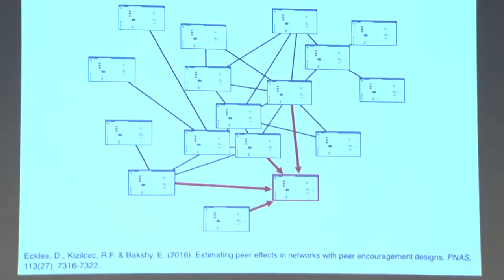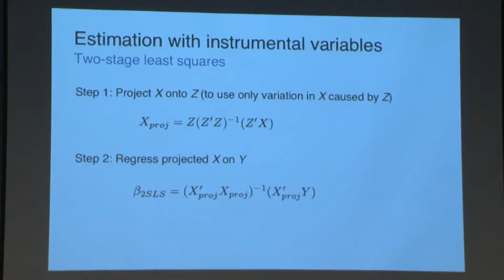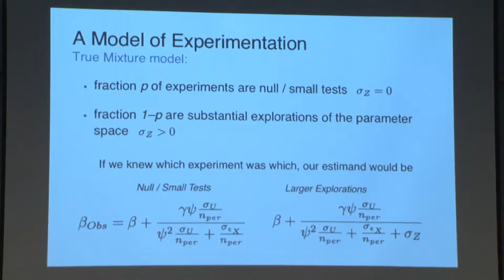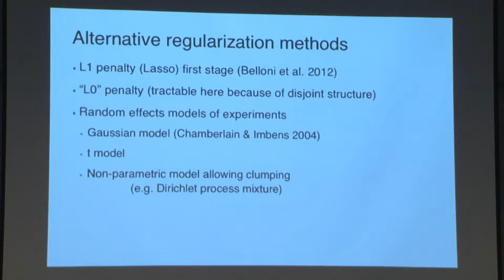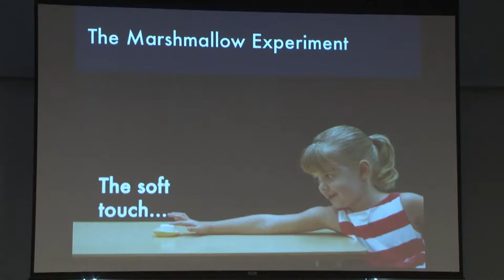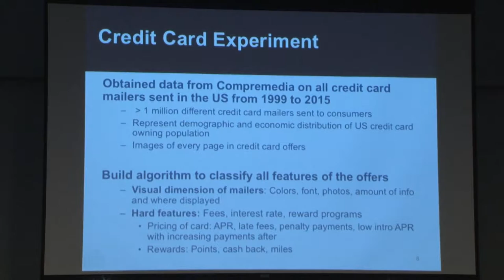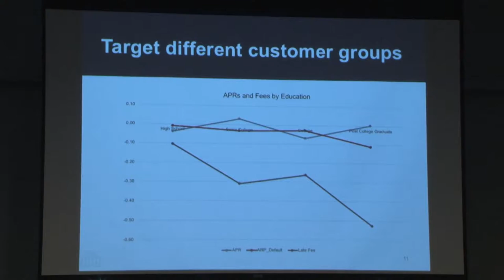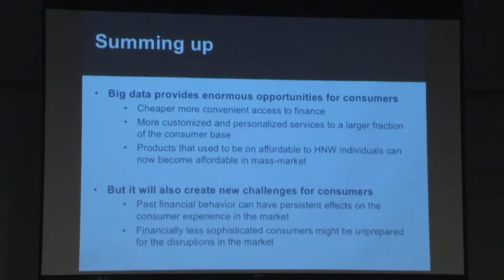2016 CODE Plenary Session 2: Dean Eckles and Antoinette Schoar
When Randomized Experiments are Plentiful. Dean Eckles (MIT)

Insights from Behavioral Economics for Consumer Finance Markets. Antoinette Schoar (MIT)

Session Chair: Sinan Aral